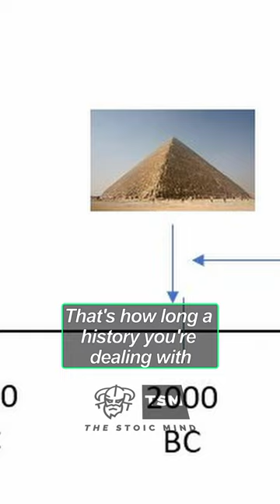Cleopatra and the iPhone - Joe Rogan